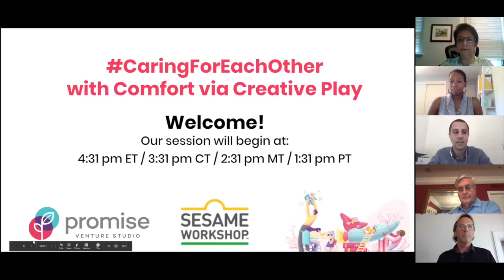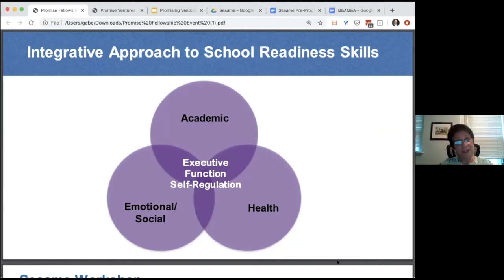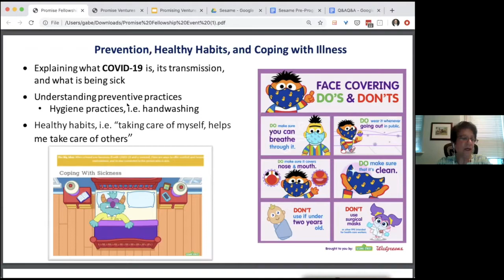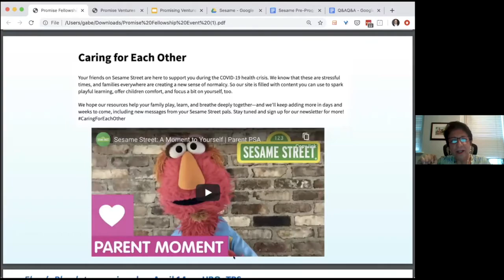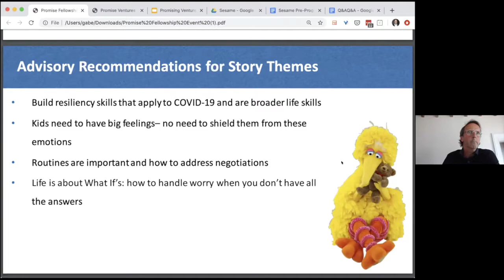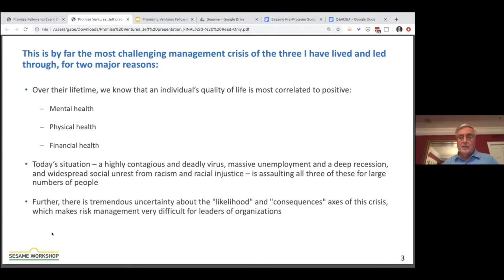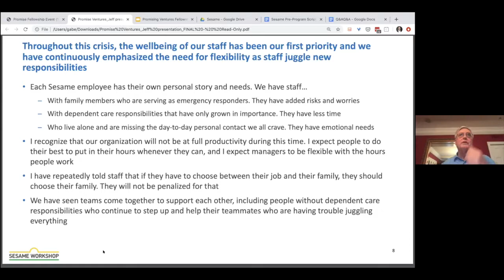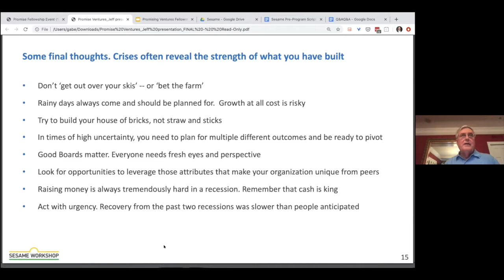Promising Ventures Fellowship Event w / Sesame Workshop: CaringForEachOther with Comfort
Join Promise Venture Studio for a special presentation with Sesame Workshop President and CEO, Jeff Dunn, and Senior Vice President of Curriculum & Content, Rosemarie Truglio. They will lead us in this session Caring for Each Other with Comfort via Creative Play -- sharing thoughts about the impact of the pandemic on learning, the organizational challenges of the current situation, and how Sesame Workshop plans to “help children grow smarter, stronger, and kinder” as we emerge into a changed world.  We hope the stories and lessons they share can help social entrepreneurs such as yourself maximize your impact for the children, families, and caregivers you serve.